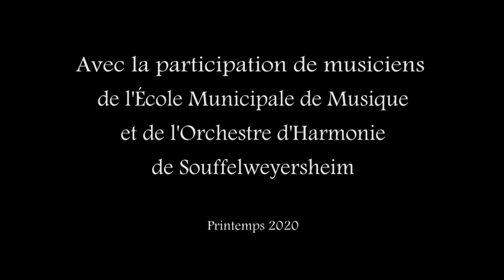169. OHS et Fête de la musique VS 2020 - Souffel PLAY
En cette année 2020, l'OHS et l'EMUS nous invitent à fêter la musique sous une autre forme.
Période de confinement oblige, ils n'ont pu se retrouver pour jouer ensemble. Ils ont su, comme souvent, faire preuve d'originalité et nous livrent aujourd'hui, en cette journée de Fête de la Musique, un bel instant musical en leur compagnie.
Bravo à tous les musiciens et Merci de partager cela avec nous.